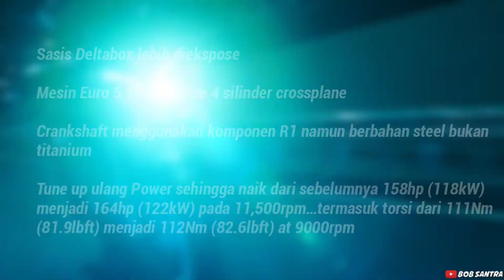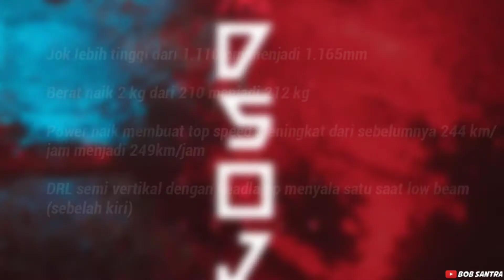REVIEW SPESIFIKASI DAN PERUBAHAN NEW YAMAHA MT-10 2022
Yamaha merilis motor naked 1000 cc versi baru, yaitu new yamaha mt 10 2022

New yamaha mt-10 2022 ini menjadi versi terbaru dari yamaha mt-10 generasi sebelumnya

Desain yang gahar, sangat terlihat sekali dari motor ini

Lalu selain desain yang gahar, apalagi perubahan yang ada dari motor ini?